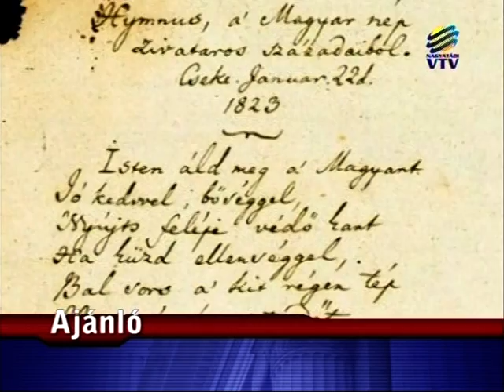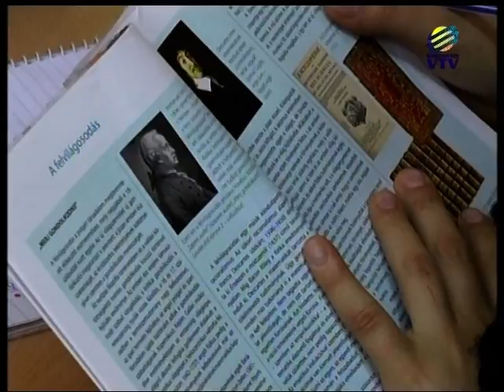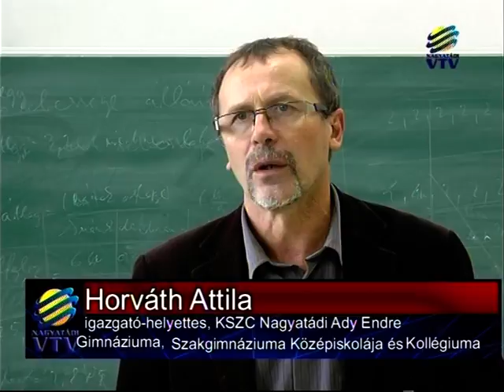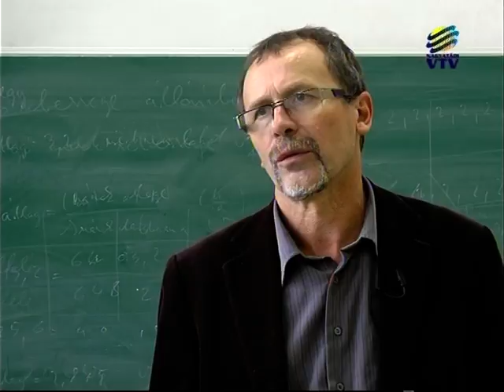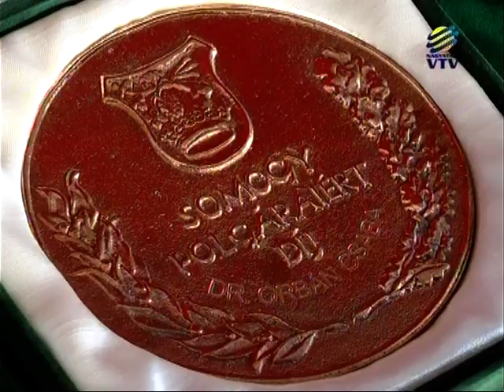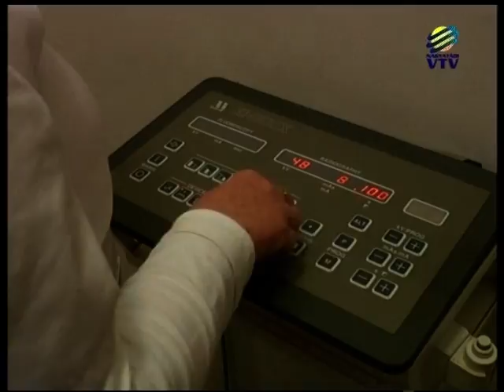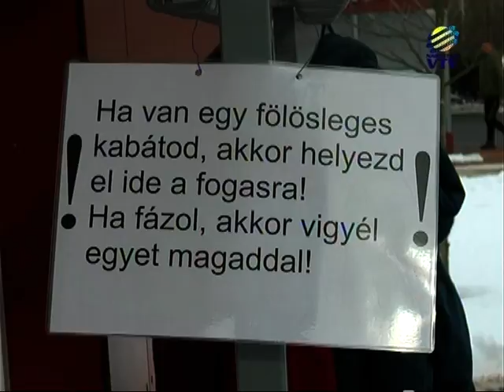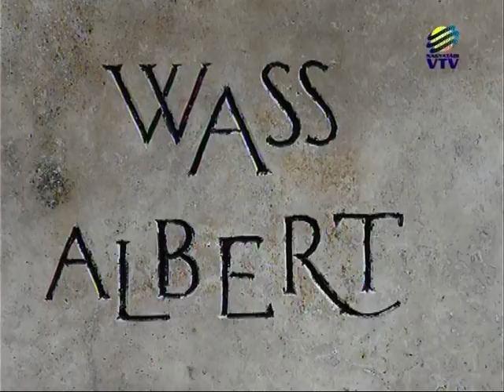2017.01.18 - NVTV ADÁS